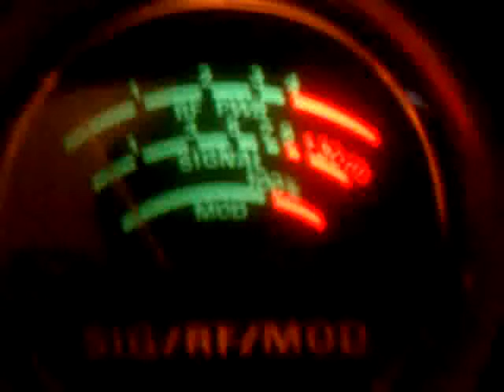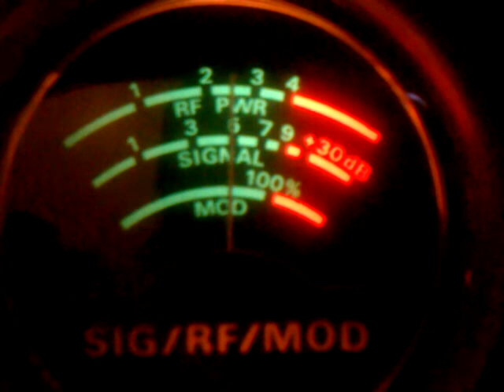Bishop 31 Florida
Bishop 31 skip with nasty boy in the blue waters of Barbados